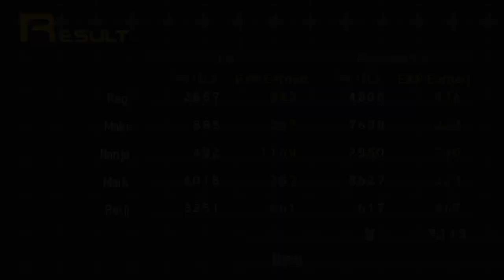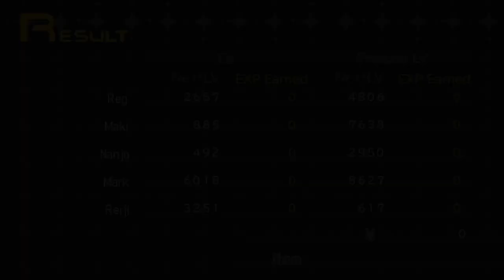Void Ink Plays: Shin Megami Tensei: Persona Part 13: Kama Palace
We are stuck in the Black Market, in order to escape we have to traverse a dungeon...twice.